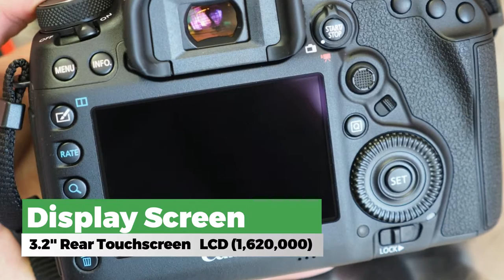Canon EOS 5D Mark IV - 4K - Specs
Get to Know the EOS 5D Mark IV Camera. Discover all the features that make the EOS 5D Mark IV camera a worthy successor to the EOS 5D legacy, and an all-around performer designed to meet the photographic expectations in virtually every field.

Canon EOS 5D Mark IV  More Specs:

-30.4 Megapixel full-frame CMOS sensor
-ISO range 100–32000
-4K Motion JPEG video at 30p or 24p
-In-camera still frame grab
-60p, and HD up to 120p.
-Superb Dual Pixel CMOS AF
-LCD monitor with full touch-screen interface
-Up to 7.0 fps continuous shooting
-DIGIC 6+ Image Processor
-61 AF points
-Dual Pixel RAW
-Built-in Wi-Fi® and NFC connectivity
-Built-in GPS
-Intelligent Viewfinder